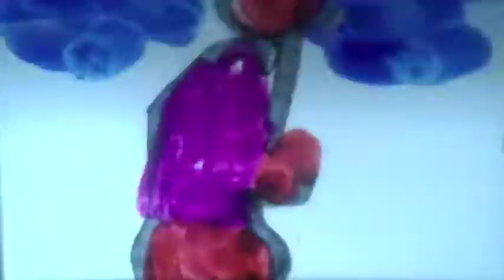Workshop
Workshop di disegno diretto su pellicola tenuto da Vincenzo Gioanola durante il Caselle Film Festival in Caselle in Pittari (SA) 19-20-21 agosto 2016.